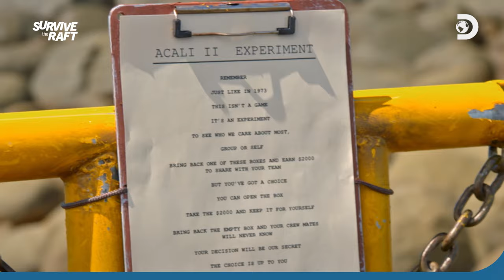Money Matters | Survive The Raft | Discovery Channel Southeast Asia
When you're on a time crunch to gather 21 days worth of sustenance, shopping definitely gets stressful! ⚓🛍️

📺 Survive the Raft: Tuesdays at 9:55PM (SEA) | 8:55PM (JKT/BKK) on Discovery Channel